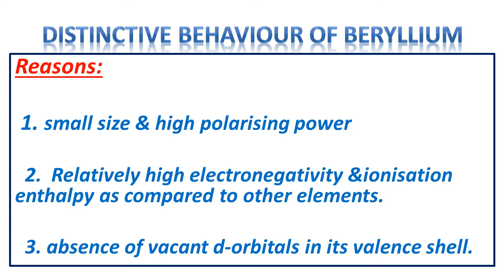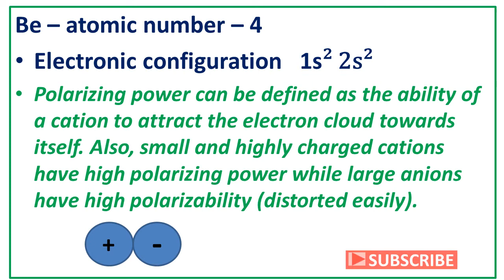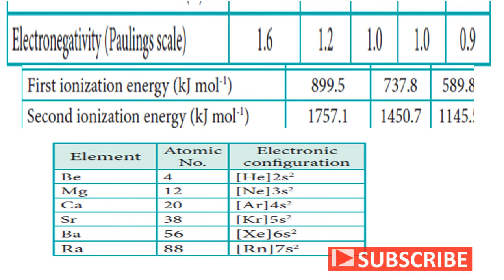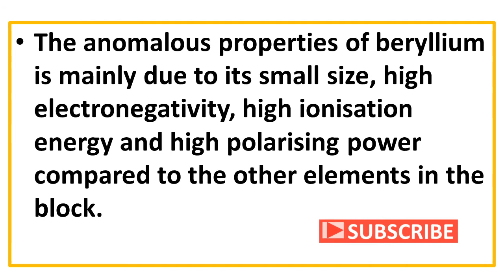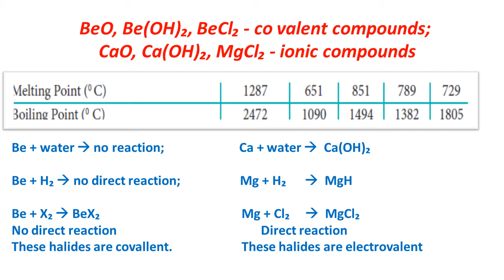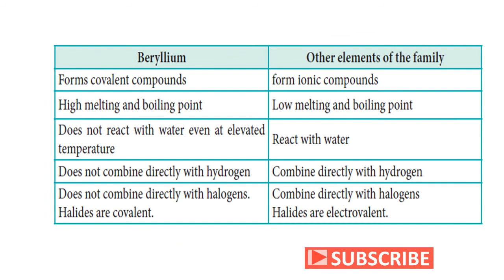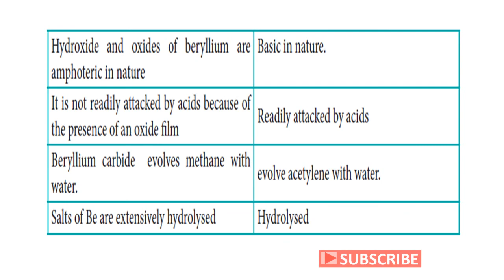DISTINCTIVE BEHAVIOUR OF BERYLLIUM | 11TH ALKALINE EARTH METALS | UNIT-5 |PART-14|TAMIL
this video explains the distinctive behaviour of beryllium. this topic is in the 11th std alkali and alkaline earth metals lesson.

see some video links for your convenience

ALKALI AND ALKALINE EARTH METALS LESSON

HYDROGEN LESSON

QUANTUM MECHANICAL MODEL OF ATOM LESSON

11th BASIC CONCEPTS OF CHEMISTRY AND CHEMICAL CALCULATION

list=PLnGT8xgtMGIr1FdtdpT1t8H61NiOf8Gy4